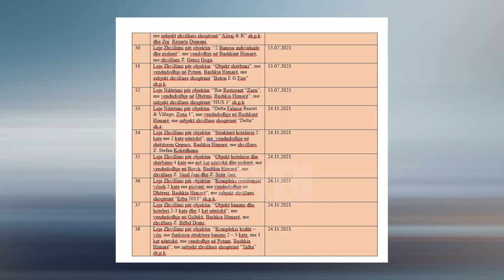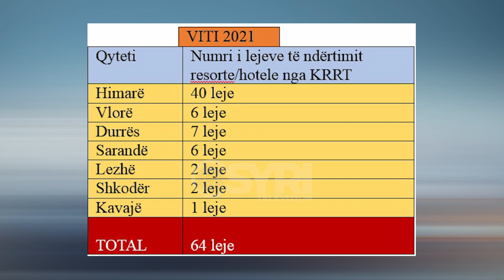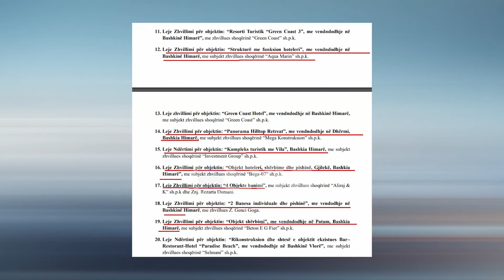Rama betonizon bregun me hotele e resorte. Në vitin 2021, KRRT ka dhënë 64 leje ndërtimi